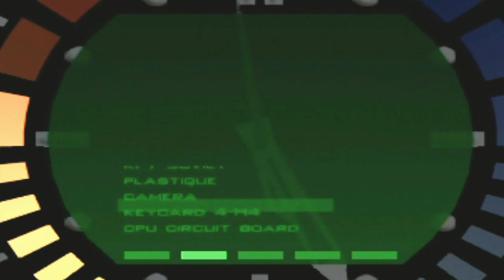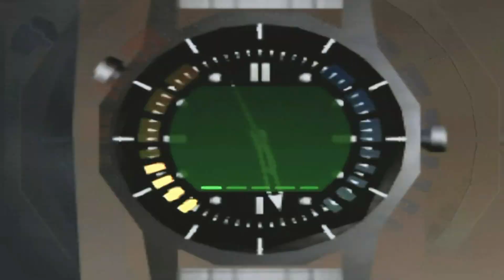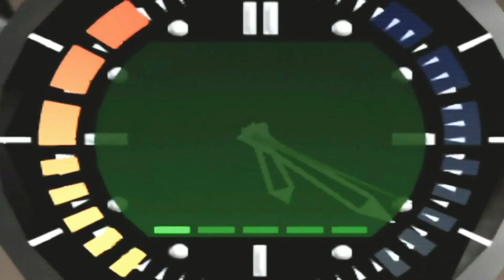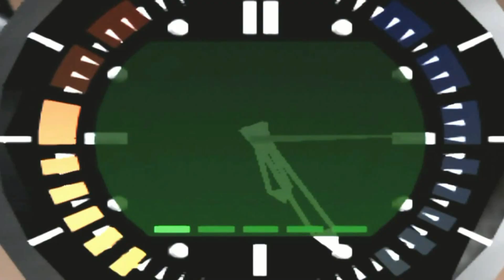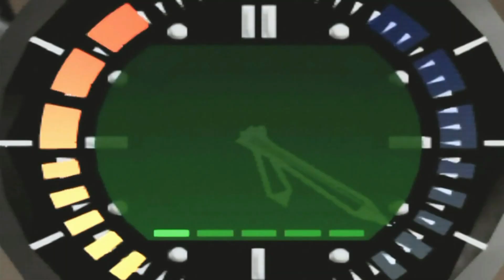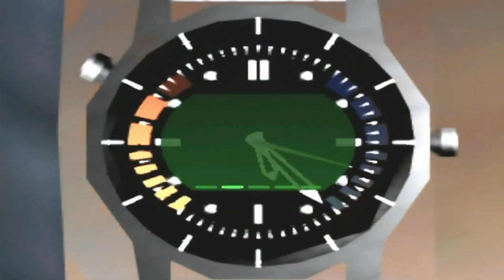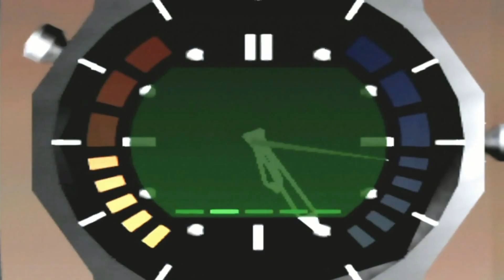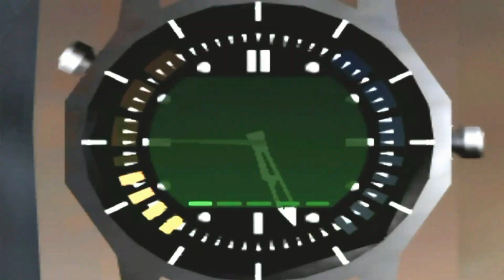Let's Play Goldeneye 007 [N64] Part 6- You Find Out First Hand Don't Cha Macready uwu's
BONA_BONA Let's Play Goldeneye 007 [N64] Part 6- You Find Out First Hand Don't Cha Macready uwu's

Comment Info # - Holy Crap There's A Big Rocket

Episode Info # - Boots! Did Someone Order Some Boots! - Silo Infiltrated - Explosive Charges Automatically Primed! Mmhhh Soviet Missile Silo, What Do You Know Explosive Barrels With A Skull On It...Two Years Ago...Dent Dent...We're Still Not In Present Day Yet...Holy Crap There's A Big Rocket...Let's Roll! No! No! No! Don't Blow Up The Computers! Don't Do This To Me! Don't Do This To The Whole Computer Network! You Heck! Nooooo I Was Doing So Good...Noooooo What!? I Beat It! See! I Beat It HeHeHe uwu's

00 Agent: James Bond
Mission 3: Kirghizstan
Part i: Launch Silo #4

Primary Objectives:
a: Plant Bombs In Fuel Rooms
b: Photograph Satellite
c: Obtain Telemetric Data
d: Retrieve Satellite Circuitry
e: Minimize Scientist Casualties

Let's Play Info # - Heard You Like Goldeneye Duba La Seven...OO Agent Man Mode! HeHeHe. What's This Noise? Dent Dent...Dent Dent Denta " Just Kidding" GoldenEye Brant Bran Ent! Can We Actually See The Stars Credits Of This Game? Here? -- Starting 007 - James Bond Aka. ( OO Agent Man ) Our #1 Man, - Natalya " She's Way Cute're In The Movie If You Ask Me Alec Trevelyan That Trading Son Of A Thing ( Duba O Six ) - Janus Operative "Xenia Onatoop" Going To See Her In The Junga ! The Junga !!! Also Featuring Pizza Delivery Man ( General Arkady Ourumov, How You Doing? Nice Gun! BORIS !!! Boris With That Gun! Hacker Man! With KNOCKERS - Also Featuring Ex KGB Agent Valentin, KGB - And Defense Minister Dimitri Mishkin!

Original Air Date- March 17th, 2017 (03/17/17)

Additional Notes- Heard You Like GoldenEye..Heard You Like Goldeneye/// Duba La Seven...OO Agent Man Mode! HeHeHe ( Not This Again ) uwu's So Hard ~! Okay ! Full Walkthrough Of GoldenEye007 On 00 Agent Man Mode, This Game Is AWESOME !!! One Of The Classics !!! Good ol' N64- Most Likely "Will"- Re-play This Game With Enemy Rockets On One Day -- Mmhhh 00 Agent Man Vs. Enemy Rockets...One...Hit With That Thing And Your...Smushed Cheese - Also Welcome uwu's If You Read These Things...WELL You'r Super Awesome ...Hey Look I Can Write What I Want And ...I Should Do This More xDD -- Thanks You Gave Meep A Good Idea..